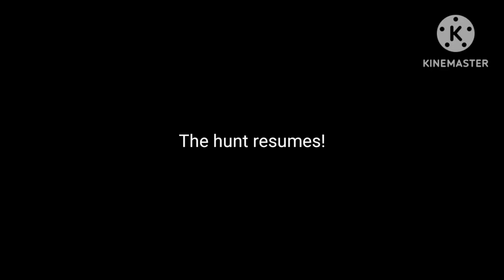Silent Hill Hunt: Amy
This Amy person wrote a death letter to a prisoner so I just thought that I'd add her here. Enjoy!